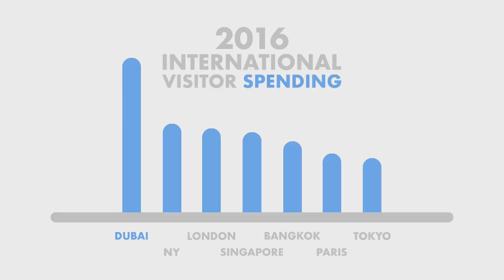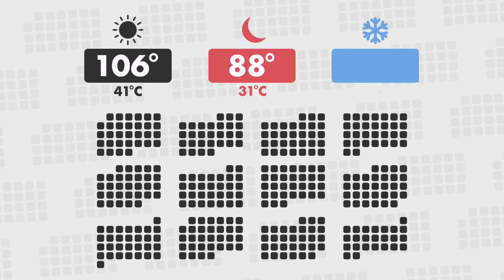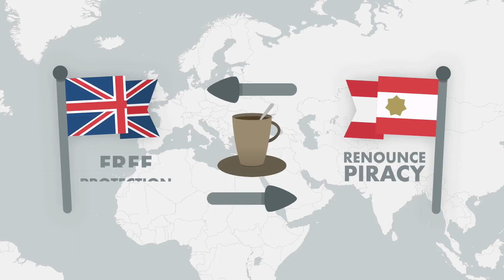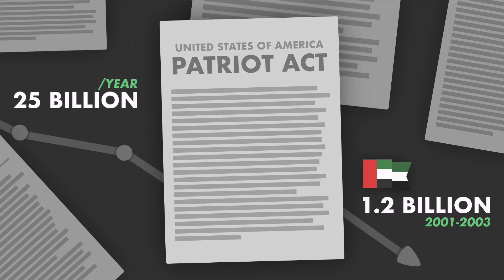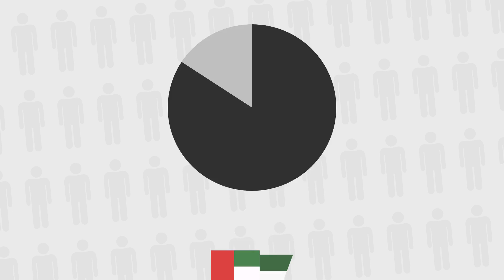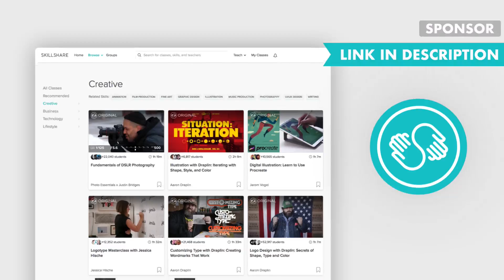Dubai's Plan to Outlive Oil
First 500 people to sign up for Skillshare get 2 months free - including my new course “How to Make an Animated YouTube Video”

Today, Dubai is a global economic hub, home to massive tourism and business industries. But not that long ago, it was only an outpost in the barren desert.

This includes a paid sponsored promotion which had no part in the writing, editing, or production of the rest of the video.

Inspired by “City of Gold: Dubai and the Dream of Capitalism” by Jim Krane
Antarctica - Single Color by FreeVectorMaps.com